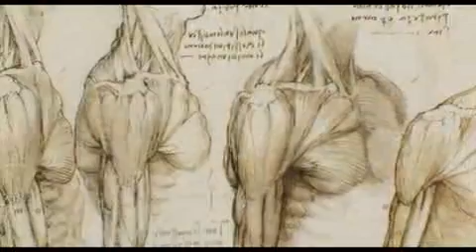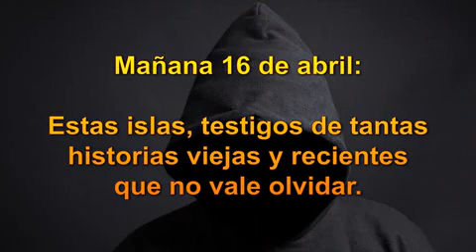Da Vinci: gran artista, gran ser humano, misterioso y visionario